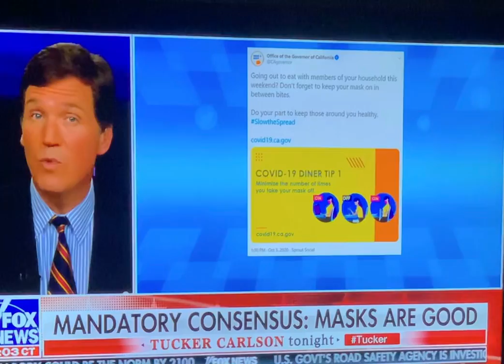This Is A must Watch. Seriously.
Science speaks out about masks.